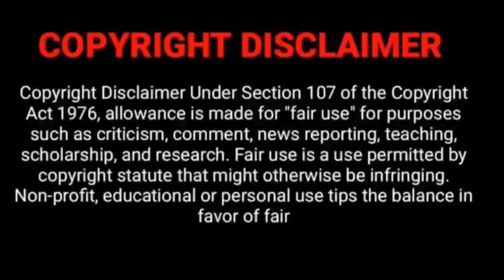Sapna ने SurajJi का शराद क्यो किया❓Sapna Anshu की बात छुपा रही है🙏@snappygirls02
‎@LakhneetVlogs  Sapna के बाद Anshu ने भी किया Unfollow 😱Sapna को आखिर हुआ क्या है❓ ‎@snappygirls02

‎@LakhneetVlogs  Sapna ने Anshu की Video Delete कर दी 🥺 I Am Worried Where is Sapna❓‎@snappygirls02
‎@LakhneetVlogs  Sapna ने किया Anshu को Unfollow ❓ Anshu का Channel किसके पास है 😱 ‎@snappygirls02

‎@LakhneetVlogs  Sapna के खिलाफ इतना बड़ा Game 😱 Anshu से ये उम्मीद नहीं थी 💔 ‎@snappygirls02

‎@LakhneetVlogs  Sapna पर किया है काला जादू 😳❓Anshu ने The Rott लिया या नहीं पूरा सच‎@snappygirls02

‎@LakhneetVlogs  Sapna ने किया अपना नुकसान, दुश्मनों को खुश कर दिया 💔Video Delete ‎@snappygirls02

‎@LakhneetVlogs  Sapna के खिलाफ पड़ोसी बनाएंगे अब Video😱सास ससुर के साथ क्या किया ‎@snappygirls02

‎@LakhneetVlogs  Sapna कभी नही जायेगे वापस 🥹 Anshu के घर में क्या हुआ Sapna के साथ ‎@snappygirls02

‎@LakhneetVlogs  Sapna के सास ससुर ने डलवाई Jerry की Video 😱 Saas ससुर की Update ‎@snappygirls02

‎@LakhneetVlogs  Sapna को बदनाम करने के लिए Video Viral 😱 ❓मायके को भी नहीं छोड़ा😡‎@snappygirls02

‎@LakhneetVlogs  The Rott Jerry No More 💔, Video बाहर कैसे आए Sapna Anshu से छुपाया ‎@snappygirls02

‎@LakhneetVlogs  The Rott Owner Jerry 💔 नही रहा Update Video 🥹🥹 ‎@snappygirls02

‎@LakhneetVlogs  Sapna की वजह से Anshu Ki Vlogging बंद 😓सास ससुर के पास कौन लडकी गई ‎@snappygirls02

‎@LakhneetVlogs  Sapna ने तोड़ी उम्मीद 💔 इतना झूठ कैसे बोल सकती है 😓❓ ‎@snappygirls02

‎@LakhneetVlogs  Sapna की सास की तबीयत बिगड़ी 😳❓ Trending Vlog Delete kyu किया 😡‎@snappygirls02

‎@LakhneetVlogs  Sapna ने इतनी बड़ी गलती कैसे करी 😳❓ Public ने क्या क्या बोल दिया 😱 ‎@snappygirls02

‎@LakhneetVlogs  Sapna पर गंदे आरोप, Anshu के School तक पहुंच गए और मुझे डरा दोगे ❓‎@snappygirls02

‎@LakhneetVlogs  Sapna ने क्यो दिखाए झूठे Vlogs 😔 Anshu  के Comment पर इतनी Hate 😳‎@snappygirls02

‎@LakhneetVlogs  Sapna के रिश्तेदारों की पोल खोलते हैं

lakhneet family vlog
lakhneet New vlog
lakhan Rawat vlog
lakhneet vlog channel
lakhneet latest vlog
lakhan Rawat Controversy
neetu bisht vlogs
lakhan
lakhneet vlogs
lakhneet vlog
lakhneet vlogs wedding,
lakhneet controversy with family,
lakhneet and neetu,
lakhneet controversy
kirti rawat and sandy controversy
sandy and kirti rawat controversy
neetu bisht,